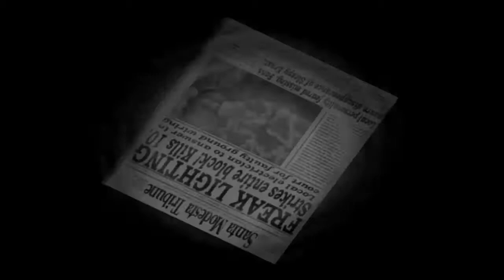Destory All Humans Episode 6 Televisions of Doom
ironic as we do nothing with Televisions